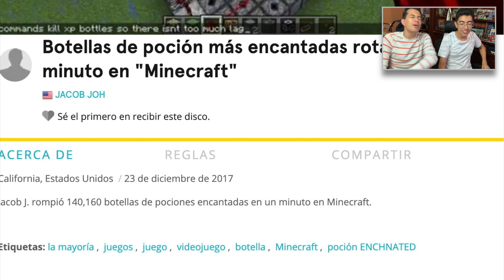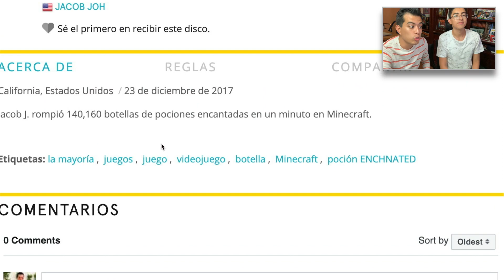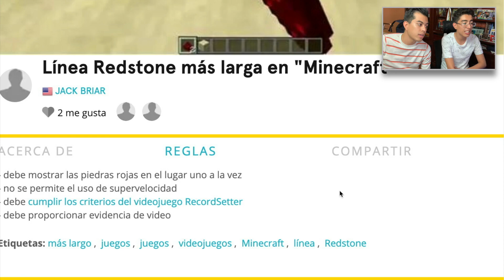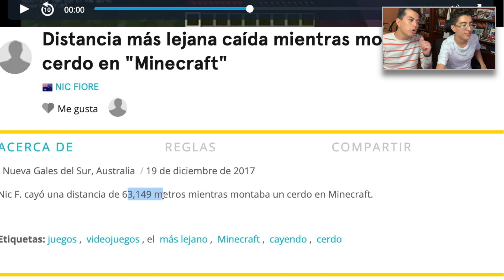ESTE JUGADOR CREO 70 GOLEMS DE NIEVE EN UN MINUTO! 😱 | RECORDS GUINNESS EN MINECRAFT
Si te gustó el video no olvides reventar el botón de likes para más videos de este estilo. 😄

🔥META DE LIKES: 500 LIULIKES🔥

®Hermanos Liu